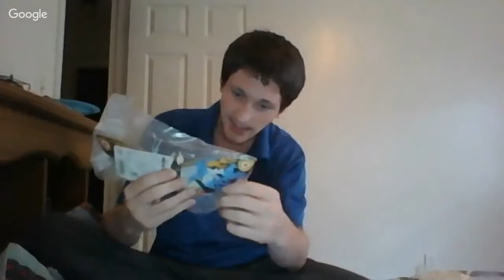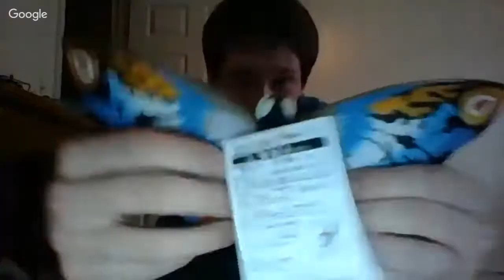Mail Video #8 I got my Mothra figure